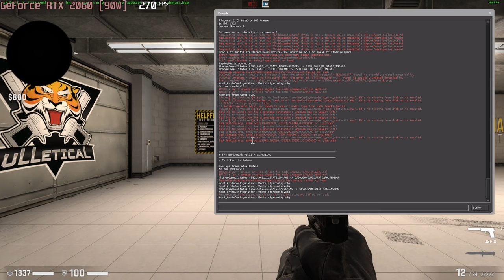🎮 NVIDIA GeForce RTX 2060 [Laptop, 90W] - CS:GO gameplay benchmarks (1080p)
💻 Test Configuration:
• 16 GB RAM
• External Monitor

✅ LaptopMedia.com